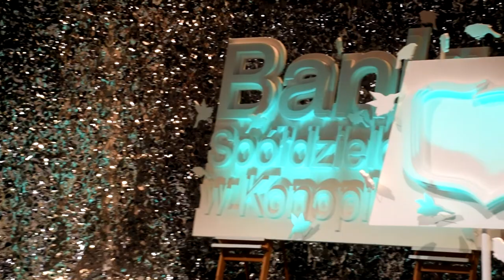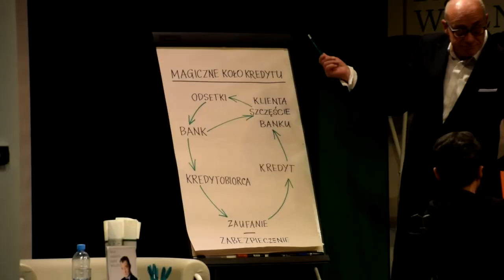Jubilesz 55 lecia Banku Spółdzielczego w Konopiskach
Częstochowa 13 czerwiec 2018.